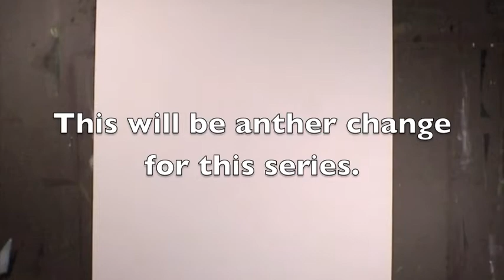Space Marines 1 Part 1 Warhammer 40K Miniature Figure Acrylic on Paper Painting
This is the slideshow for the Space Marines series.  The series is based on  miniatures from a table game called Warhammer 40K I painted and photographed.  I used different kinds of lighting with a very dark background for the photos.  I sketched the figures on a square format paper.  I then taped the edges to leave a border to contrast with the dark background.  The work is acrylic paint on paper.

Youtube Music  The Boy Got Skills by Max McFerren